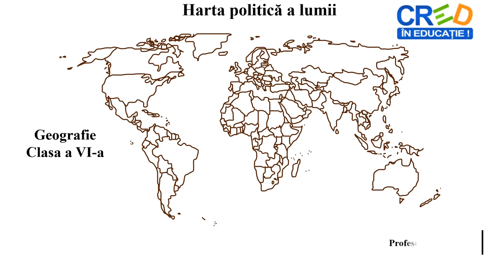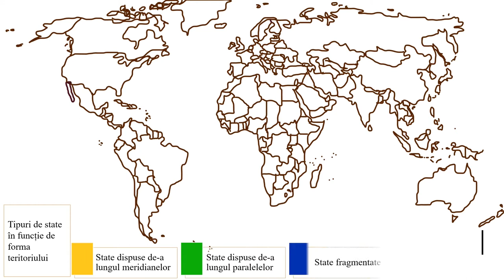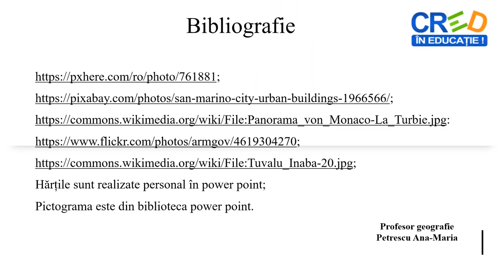Harta politică a lumii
Resursa reprezintă un videoclip realizat cu ajutorul aplicației Power Point.
Prezintă statele lumii după mai multe criterii de clasificare: localizare, forma teritoriului, numărul de locuitori și suprafață.
Materialul se finalizează cu o sarcină de lucru ce are ca scop realizarea unei noi clasificări, după forma de guvernământ a statelor, și realizarea unei hărți a acestora utilizând diverse surse de informare și instrumente de realizare. Informația este transmisă gradual, raportat la nivelul de dezvoltare psihocomportamentală a elevilor de clasa a VI-a, pentru nivel mediu.
Resursa se adresează direct elevilor, fiind potrivită învățării în ritm propriu, asincron, dar poate fi folosită și în predarea tradițională. Poate fi trunchiată și utilizată în anumite momente ale lecției de către cadrul didactic de la oră: predarea – învățarea și fixarea cunoștințelor prin exercițiile de la finalul
videoclipului, dar și prin situațiile problemă de la știați că?